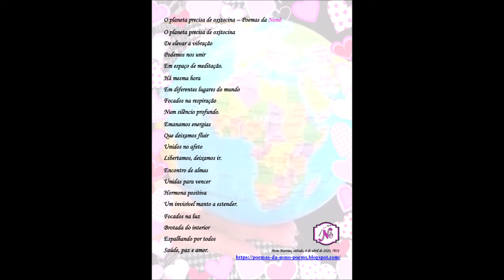Posso ler para ti? "O planeta precisa de oxitocina"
Leitura em voz alta dos Poemas da Nonô (M.ª Leonor Costa)